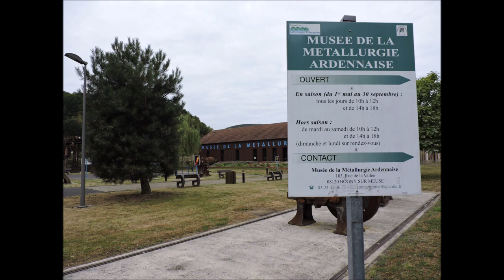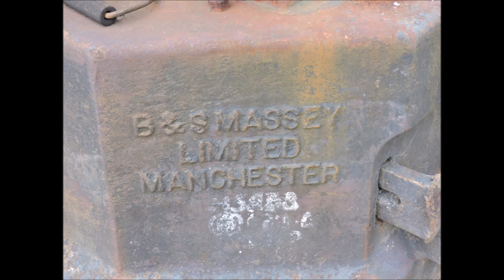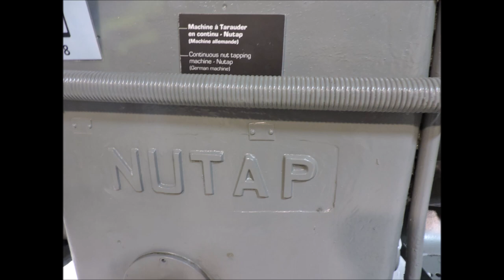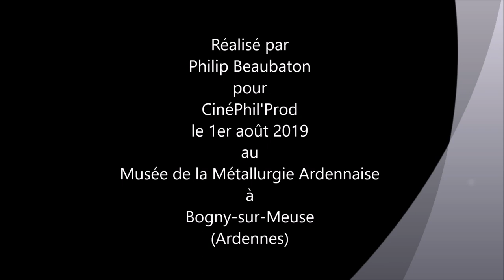Musée de la Métallurgie Ardennaise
Situé à Bogny-sur-Meuse, dans les Ardennes, ce Musée rend hommage au dur mais beau travail de femmes et d'hommes qui consacrèrent parfois toute leur vie à la Métallurgie. C'était le temps où ces Vallées de la Meuse et de la Semoy ne connaissaient ni chômage, ni licenciements. La fin de la visite se termine par un très beau film documentaire dans lequel ouvrières et ouvriers parlent avec émotion et passion de ce dur labeur que toutes et tous aimaient tant ! Passionnant et triste à la fois, surtout lorsqu'on connaît la suite d'aujourd'hui dans laquelle il ne reste que très peu d'usines dans ces belles Ardennes.